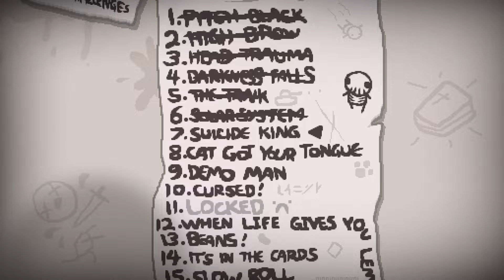TEN TRINKET PRZESĄDZIŁ O WSZYSTKIM // The Binding of Isaac: Repentance #07 - Suicide King Challenge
Siemaa. Kolejny challenge wpada na kanał, wygrany czy przegrany, nieważne, lecimy dalej. Przed nami jeszcze w cholerę roboty!
Suicide King jako Lazarus, a za tearsy mamy zatrute bombki, które wracają nam pod nogi.